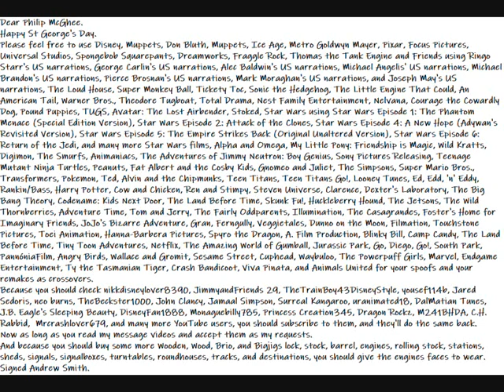My Happy St George's Day Message Video To Philip McGhee (BrittalCroftFan)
Here is my very special Happy St George's Day Message to Philip McGhee a.k.a. BrittalCroftFan.
Dear Philip McGhee.
Happy St George's Day.
Because you should check nikkdisneylover8390, JimmyandFriends 29, TheTrainBoy43DisneyStyle, yousef114b, Jared Sedoris, neo burns, TheBeckster1000, John Clancy, Jamaal Simpson, Surreal Kangaroo, uranimated18, DalMatian Tunes, J.B. Eagle's Sleeping Beauty, DisneyFan1888, Monaguebilly785, Princess Creation345, Dragon Rockz, M241BHDA, C.H. Rabbid,  Mrcrashlover679, and many more YouTube users, you should subscribe to them, and they'll do the same back.
Now as long as you read my message videos and accept them as my requests.
And because you should buy some more Wooden, Wood, Brio, and Bigjigs lock, stock, barrel, engines, rolling stock, stations, sheds, signals, signalboxes, turntables, roundhouses, tracks, and destinations, you should give the engines faces to wear.